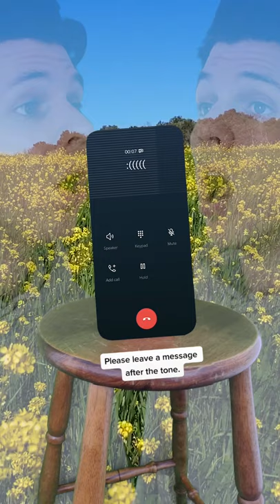If I had a verse on Stay (plus sax solo and voicemail)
This song lives in my head and now it lives with a new verse, sax solo and voicemail bit.

If you liked this, please follow me around the internet to keep up to date: